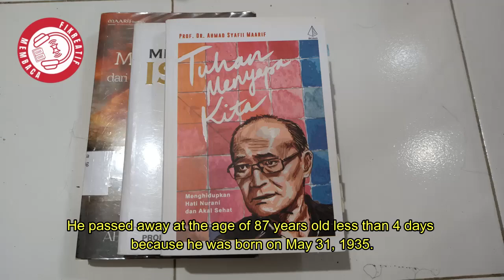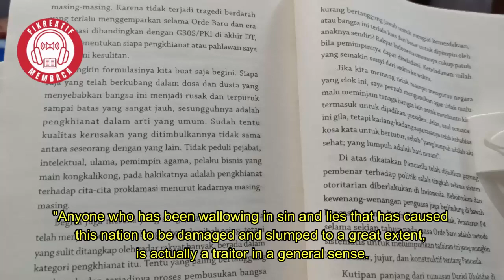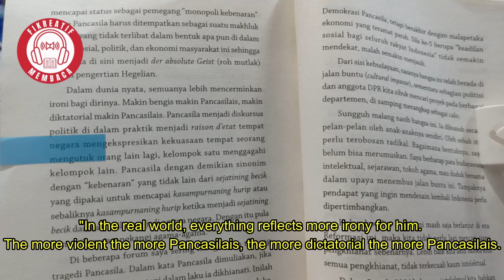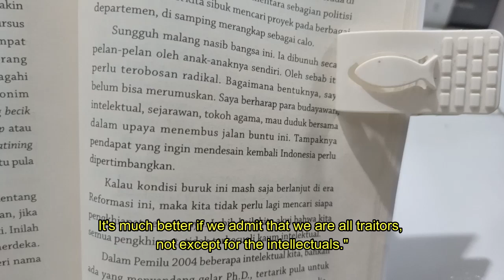QuoteOfBook: Epilogue of Buya Syafi'i Ma'arif About Betrayers of The Nation (Indonesia)